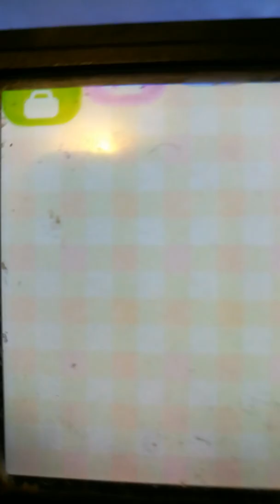Acnl Island min games part 3